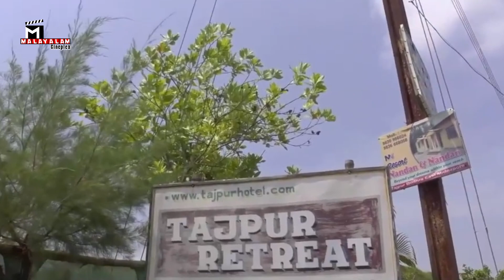ദബായ് റാണി | Dabai Rani | Movie Scene 3 | Aarav, Kohimaa, Avy | Malayalam Cineplex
Introducing dabairani - A Malayalam Cineplex Production 🎬

Get ready for an engaging cinematic experience with the film dabairani , featuring the talented aarav kohimaa , avy and an ensemble cast that will captivate your emotions.

Presented by Malayalam Cineplex, we're thrilled to bring you the Malayalam short film "Dabai Rani " (ദബായ് റാണി). This is a must-watch masterpiece that promises to leave you spellbound. Don't let this gem slip through your fingers!

Synopsis:
A husband rudely behaved on his wife day by day. But his wife doesn’t reply him. Actually the man interested to a another girl to sex. But the man meet to a new another girl, life changed his wife. See the movie..

Movie Credits :
🎬 Film: Dabai Rani (ചീറ്റക്കുട്ടി)
🌟 Starring:  Aarav, Kohimaa, Avy

Immerse yourself in this riveting tale – a rollercoaster of emotions that will leave you craving for more.